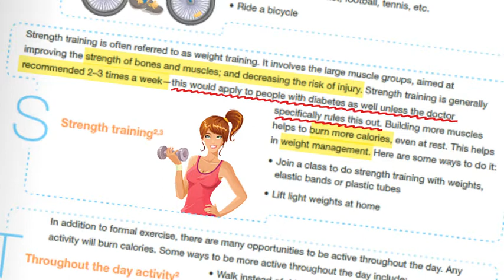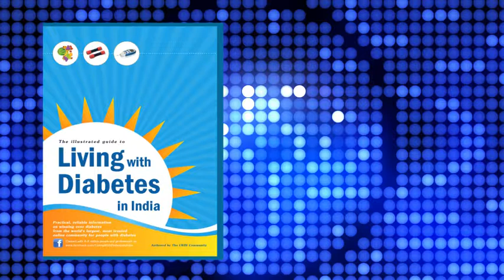Diabetes and Exercise: What are strength training exercises? How do they help diabetics?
Diabetes and Exercise: Strength training, also known as weight training, can improve the strength of bones and muscles and decreases the risk of injury. This video will help you to understand that people with diabetes can also benefit from strength training.